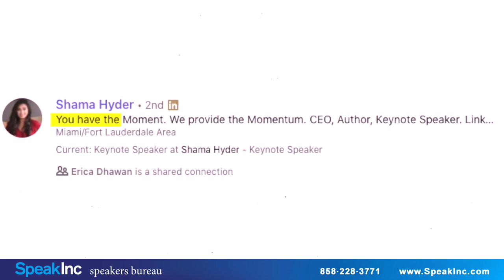Shama Hyder | What To Do AFTER Covid-19 | Keynote Speaker | SpeakInc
Shama Hyder is a visionary strategist for the digital age, a web and TV personality, a bestselling author, and the award-winning CEO of Zen Media – a global marketing and digital PR firm. She has been named the "Zen Master of Marketing" by Entrepreneur Magazine and the "Millennial Master of the Universe" by FastCompany.com. Shama has also been honored at both the White House and The United Nations as one of the top 100 young entrepreneurs in the country.

Shama is the bestselling author of The Zen of Social Media Marketing, now in its 4th edition and Momentum: How to Propel Your Marketing and Transform Your Brand in the Digital Age. An acclaimed keynote speaker, Shama has delivered keynotes in over 20 countries and spoken for recognized brands including Movado, Chase, Tupperware and Inc 5000.

As a result of her success, Shama has been the recipient of numerous awards, including the prestigious Technology Titan Emerging Company CEO award. She was named one of the "Top 25 Entrepreneurs under 25" by Business Week in 2009, one of the "Top 30 Under 30" Entrepreneurs in America in 2014 by Inc. Magazine, and to the Forbes "30 Under 30" list of movers and shakers for 2015. LinkedIn has named Hyder one of their "Top Voices" in Marketing & Social Media for three years in a row. Her online videos were awarded the "Hermes Gold award for Educational Programming in Electronic Media" and most recently she was given the "Global Empowerment award for Marketing and Technology" by Anokhi Media.

As the CEO of Zen Media, she and her team help both B2B and B2C brands to make meaningful connections with the modern-day customer via influencer marketing, experiential and digital storytelling — and then turning those into bottom line results. Notable clients include Chase Business, The US Navy, DFW Airport, MaryKay, and Tupperware.

Book Shama Hyder as a keynote speaker for your next event by contacting: SpeakInc is a professional speakers bureau providing keynote, motivational, professional, and corporate speakers.